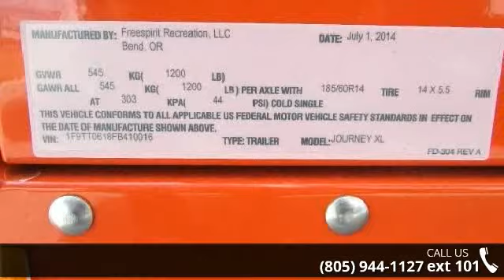2015 Freespirit Recreation Journey XL - VenturaRV Connec...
2015 Journey XL Tent Trailer  Can EASILY be towed by Toyota Prius. (Hitch Included)  The Journey XL pop-up tent trailer camper is an easy, manageable way for families to gear up for adventure.   The inside of Journey XL is separated into two (2) compartments  The Journey XL has huge storage capability with 3 large, locking cargo doors located two in the front and one in the back.    Specs  GVWR 1200lbs